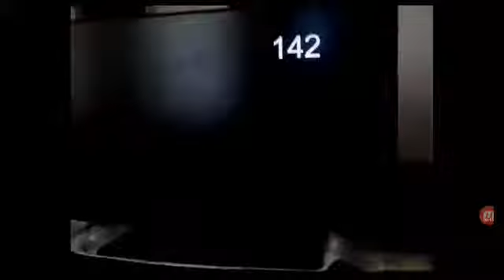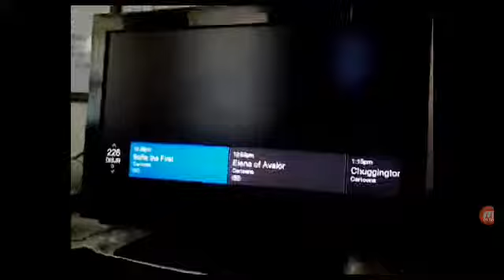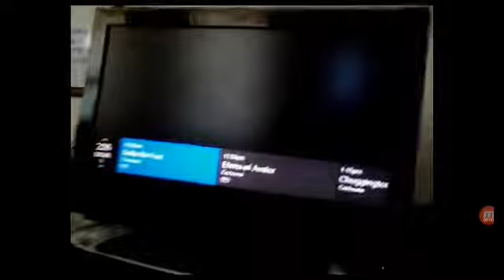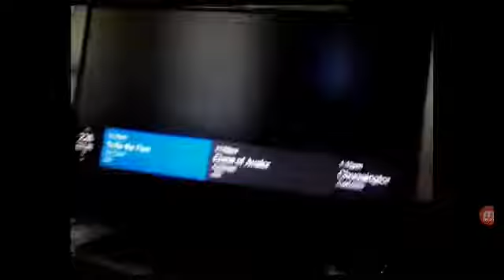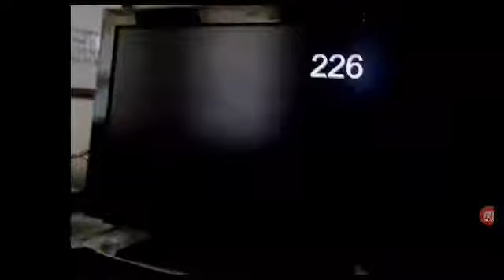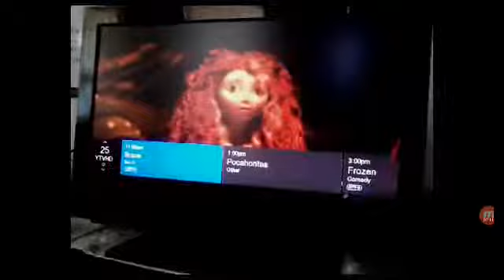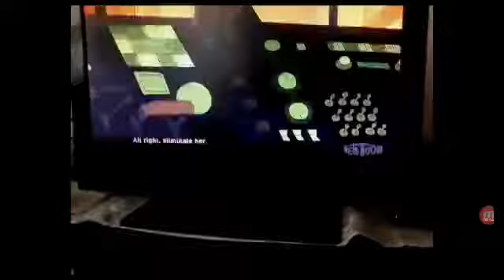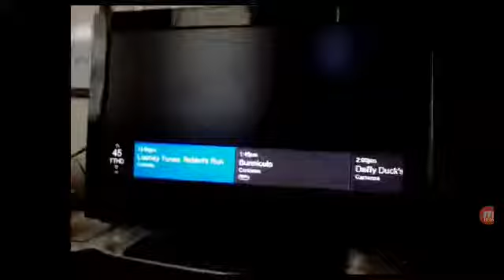Looney tunes rabbit's run frozen little charmers brave secret of avalor in event of WDJR team art 3